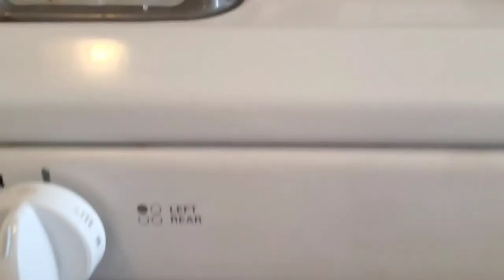El Mejor Chocoflan Economico ,,,Pastel Imposible Delicioso Y Facil De Preparar En Casa 🏡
Hola Mi Gente Hermosa Espero Les Guste Esta Receta,,Bienvenidos De Nuevo A Su Humilde Casa 🏡,,,Gracias A Su Apoyo Vamos Puro Parriba Diríamos En Michoacan 🤣👍🎉⬇️⬇️⬇️⬇️

💫UNETE A NUESTRA FAMILIA APOYANOS⬇️

☆COMPARTE💬.